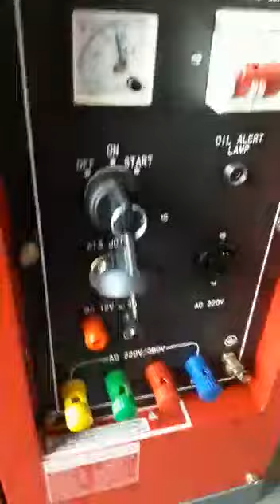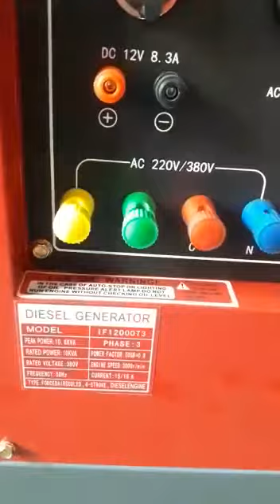Pengetesan genset 10 kva 3 phs 3 unit tgl 20 Maret 2021